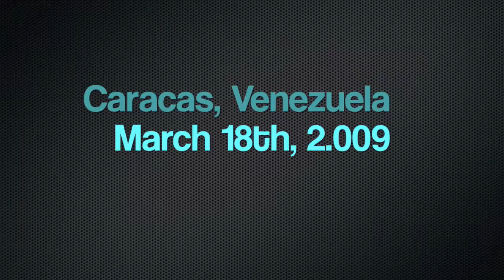Peter Gabriel - Introduces His Band - Live - Small Place Tour - Caracas Venezuela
Peter Gabriel presents his band, featuring Angie Pollock, Richard Evans, Melanie Gabriel, Ged Lynch, David Rhodes and Tony Levin. All the intros and interaction with the public were in Spanish which I think was a nice gesture and a sign of respect towards the audience. Best recording you'll ever find of this concert. More videos coming soon. March 18th 2.009 Caracas, Venezuela.

Peter Gabriel presentando a su banda conformada por Angie Pollock, Richard Evans, Melanie Gabriel, Ged Lynch, David Rhodes and Tony Levin. Todos los intros e interaccion con el publico los hizo en español lo cual me parecio un buen gesto y un muestra de respeto hacia la audiencia. La mejor grabacion que podras conseguir de este concierto. Mas videos pronto. Marzo 18 2.009, Caracas Venezuela.